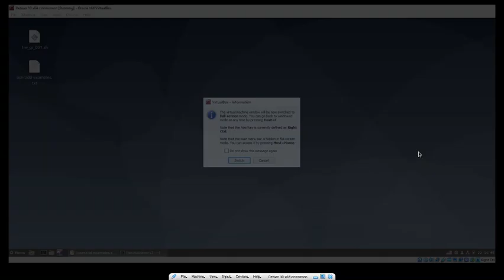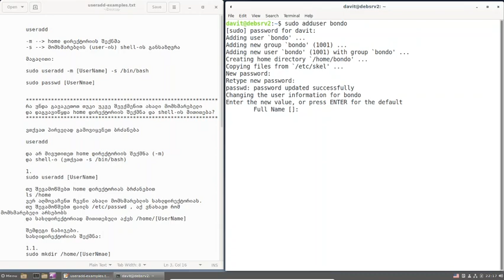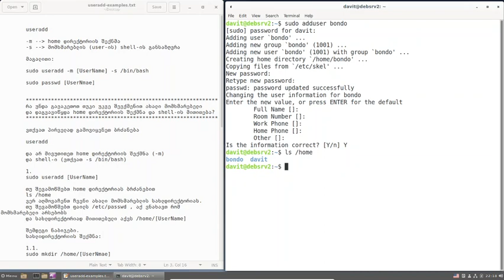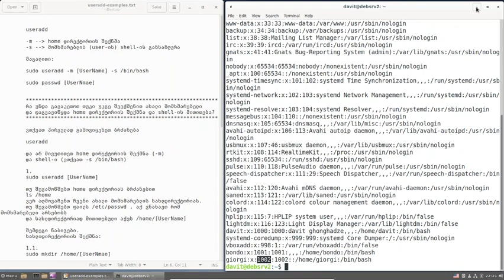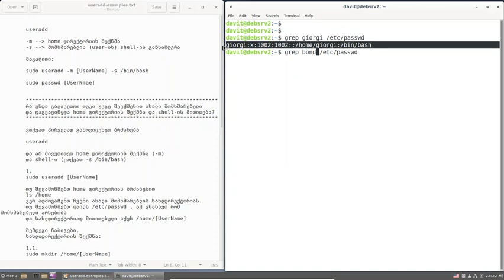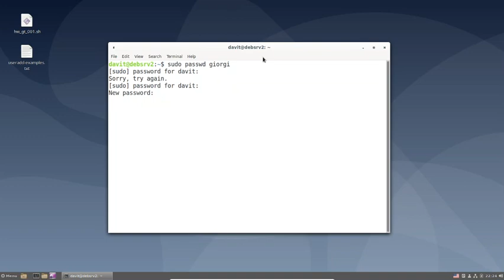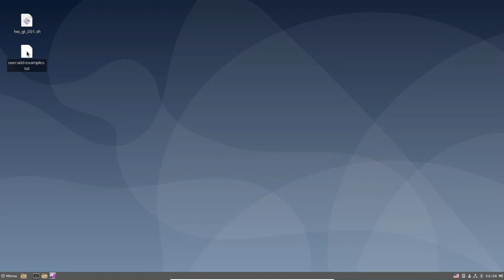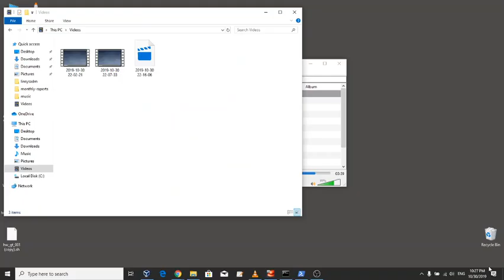Linux. ბრძანებითი სტრიქონი. ბრძანებები useradd და passwd (ახალი მომხმარებლის შექმნა)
Linux. CLI- Command Line Interface
Create new user account.
Commands: useradd, passwd
ამ ვიდეოში განვიხილავთ როგორ შევქმნათ ახალი მომხმარებელი (მომხმარებლის ახალი ანგარიში/ექაუნთი) ბრძანებითი სტრიქონის დახმარებით.
მაგალითისთვის აღებულია ვირტუალბოქსში დაყენებული ოპერაციული სისიტემა:
Debian 10, x64, cinnamon-desktop